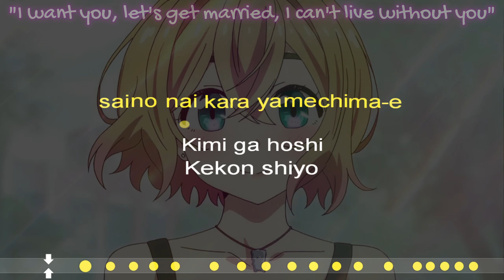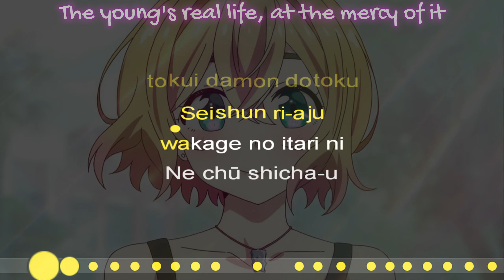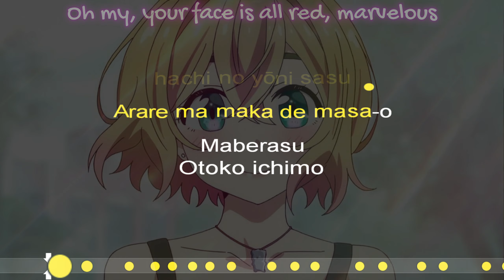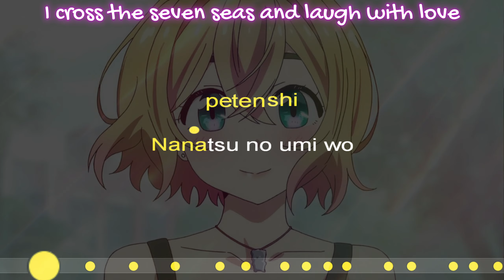Karaoke - Mami Wrap / Mami Rap (Rent a Girlfriend / Kanojo, Okarishimasu) – Lyrics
English subtitles / 彼女、お借りします